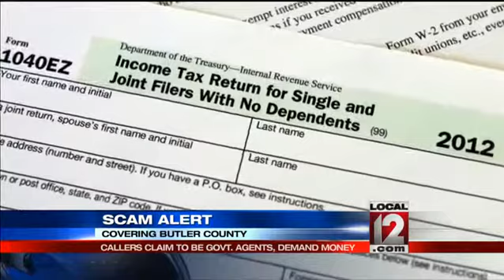Butler County police warn against scammers posing as government agents demanding money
BUTLER COUNTY, Ohio (Brad Underwood) -- The Butler County Sheriff's office issued a warning asking residents to be cautious about a telephone scam targeting families.

As part of the scam callers claim to be government agents and demand money. It's a scam that the Sheriff's office is familiar with. Every couple years they get receive complaints about the scam.

Recently it has happened twice: one in Liberty and once in Fairfield.

The scammer is posing as an IRS agent attempting to collect back taxes or other debt through various governmental payment plans.

In one of the calls, the scammer claimed to  be a Butler County sheriff deputy calling about complaints regarding a department of justice debt. In both cases, the residents were threatened with arrest and jail time if the debt was not immediately paid.

Sergent Chuck Laymon says if this happens to you, call 911.

"If it even remotely sounds suspicious, call us. No IRS agent is going to call a home and threaten to incarcerate someone if they don't send them money. That's just not the way government agents do business," he says.

Never give credit card information, wire money or send checks to someone demanding money and threatening jail time. If you receive a call, hang up and call the police.

For more updates, follow Brad Underwood @BUnderwoodWKRC on Twitter, or LIKE him on Facebook